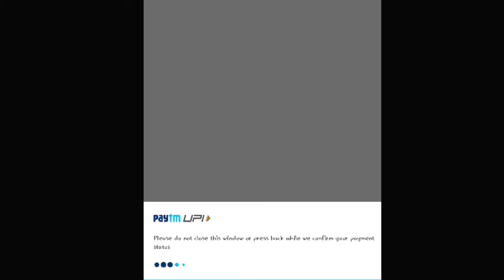MYSTERY SHOP Scam ( No Elite Pass )- FreeFire Max